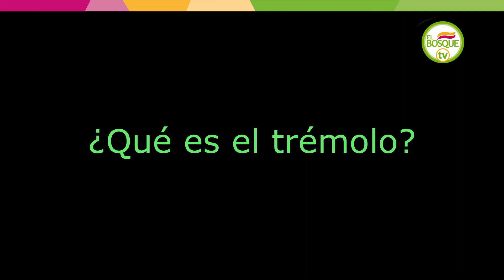Batería: El trémolo I